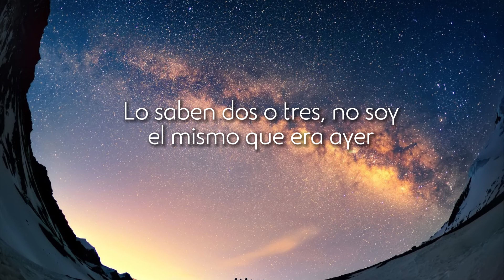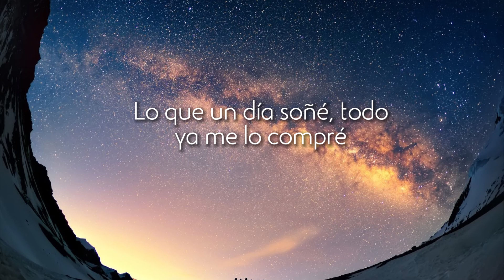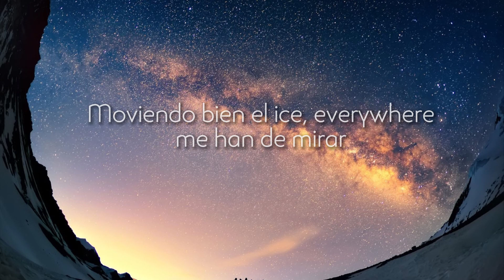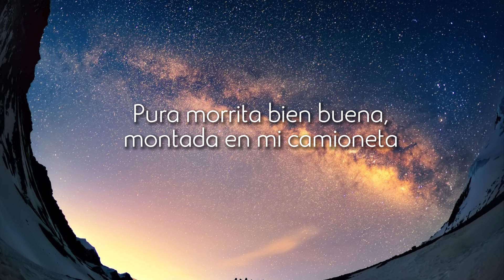Natanael Cano, Peso Pluma x Gabito Ballesteros - AMG (Letra/Lyrics)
🎤 Letra de "AMG"

¡Eh!